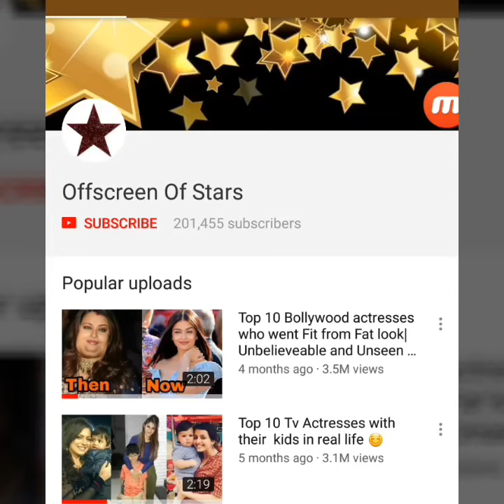Taimur Ali Khan's video playing with Ranvijay Singh's daughter Kaiynaat